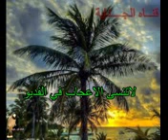بلبل مندلاوي لسنات تغريد روعه